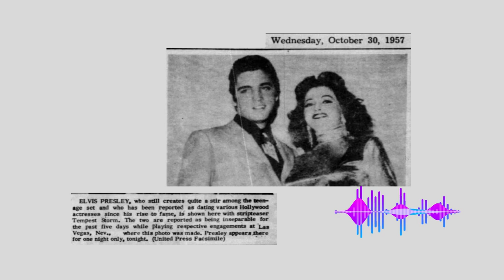Elvis Presley's affair with stripper, Tempest Storm | Elvis and his girlfriends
How long was Elvis Presley's affair with famous stripper, Tempest Storm?

Series: Elvis girlfriends through the years

For more fascinating stories about Elvis and his girlfriends, check out my books,
1) ELVIS: Behind The Legend
and
2) ELVIS: The Army Years Uncovered